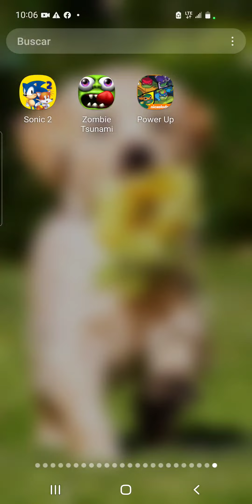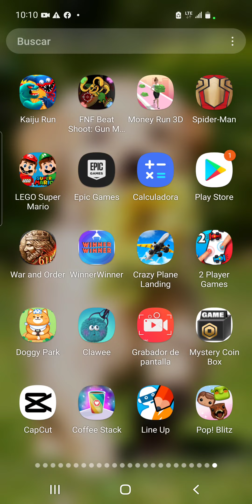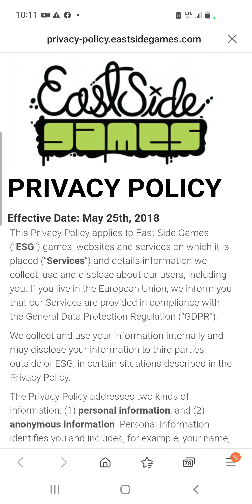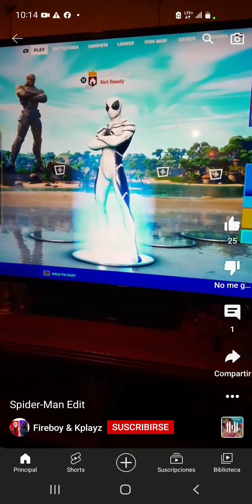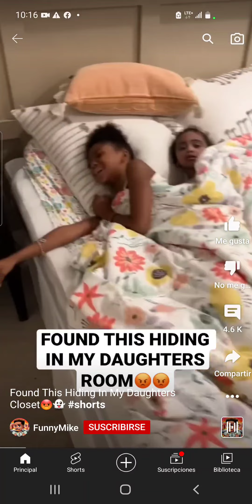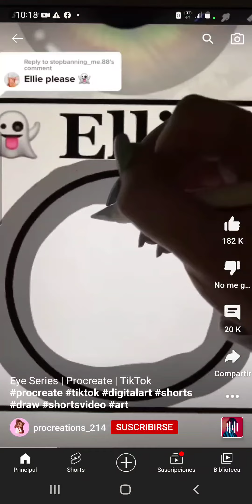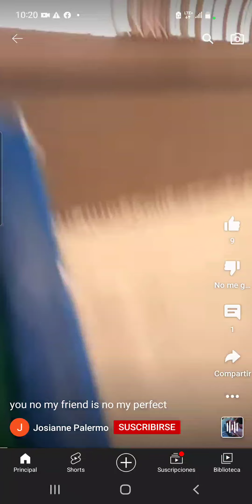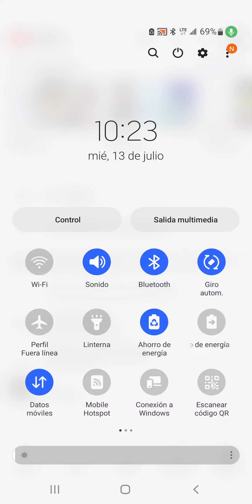COOL NINJA TURTLES GAME